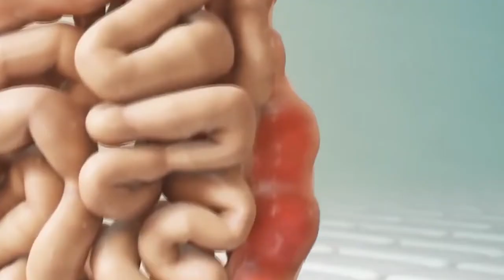معلومة مفيدة :فوائد مذهلة للنعناع تجعلك تتناوله يوميا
قراءة : اسمهان سلطان